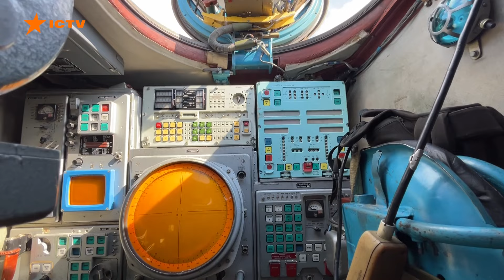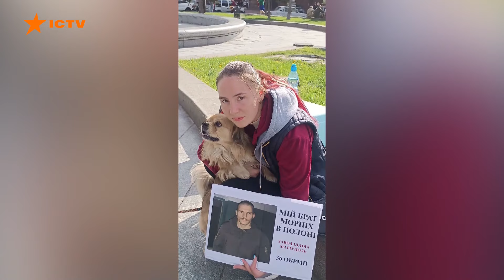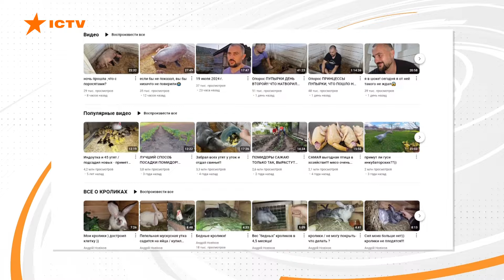Росіяни АТАКУЮТЬ ці НАПРЯМКИ | Ексклюзивні КАДРИ навчання ППО | Новини Факти ICTV за 24.07.2024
00:00 – Початок
00:04 – Генштаб: Від початку доби відбулося 90 боєзіткнень
00:41 – В окупованій Авдіїївці спалах холери
01:43 – Військові навчання майбутніх бійців сил ППО
05:20 – Заява Сирського про F-16
06:01 – Обстріли Сумщини 23.07.24
06:20 – Звільнити морську піхоту з п0л0ну: історія бійця Олексія з 37 ОБрМП
09:36 – Чехія до кінця року передасть ЗСУ до 500 тисяч боєприпасів
10:06 – Блогер-півмільйонник з Харківщини відновлює господарство після окупації

Це відео публікується винятково з освітньо-документальною метою. Цим матеріалом ми не хочемо шокувати людей: головна мета сюжету — донесення важливої інформації до глядачів.